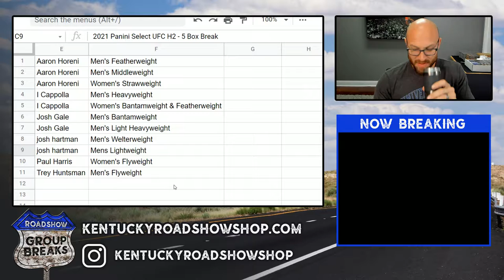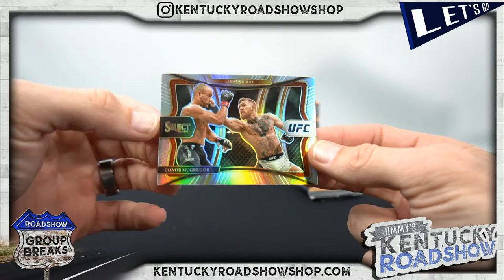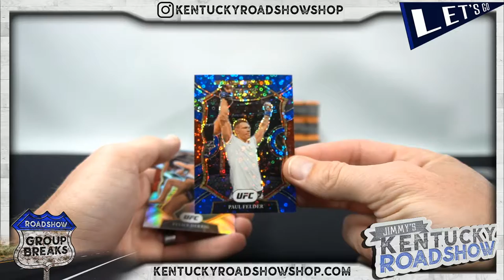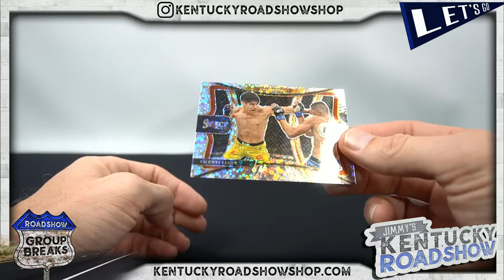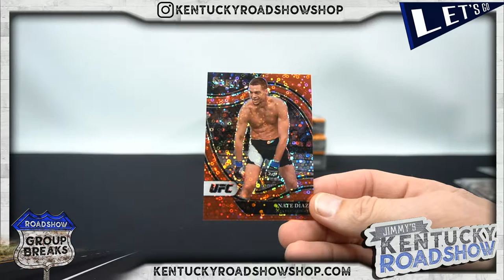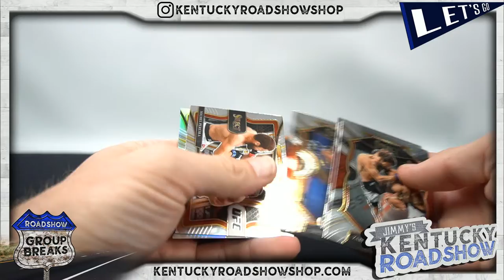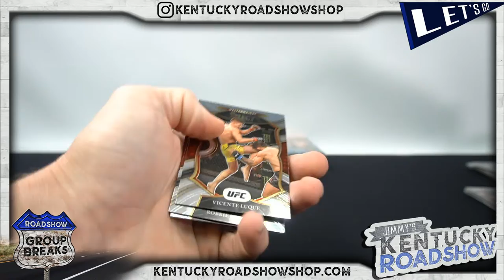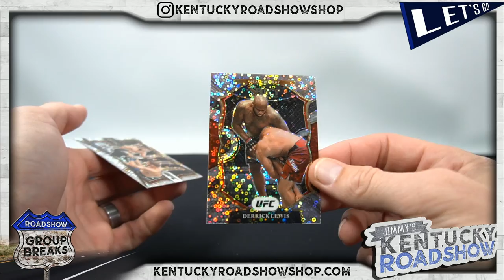2021 Panini Select UFC H2 - 5 Box Break